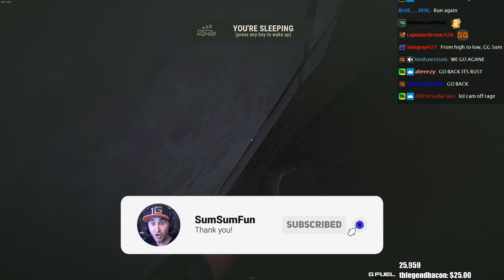Summit1g 200IQ wipe day sneaky oil rig counter - Rust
Summit1g 1000IQ wipe day sneaky oil rig counter - Rust

-SumSumFun